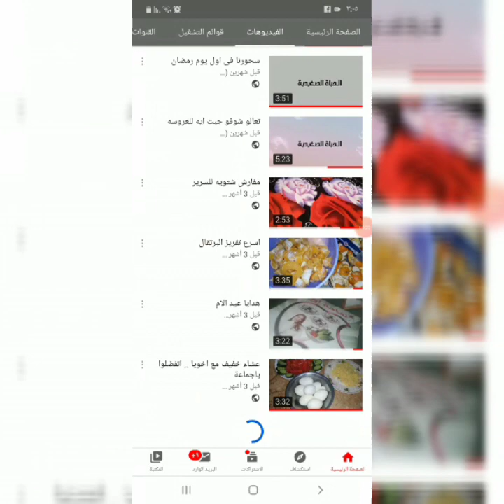بسبوسه الاكياس تعالي اقولك علي اسرار عملها وازاي تطلع معاكي مرمله وزي بتاعت المحلات